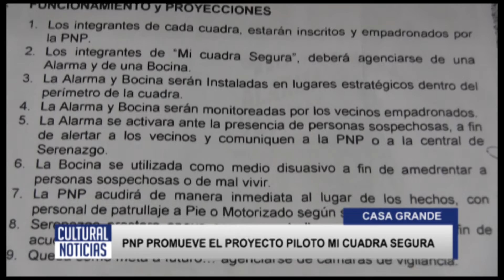CASA GRANDE PNP PROMUEVE EL PROYECTO PILOTO MI CUADRA SEGURA